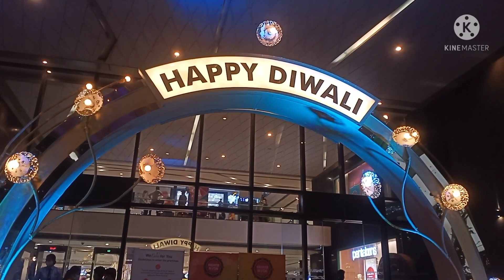Diwali special ||Under water Rangoli || क्या आपने देखा है कभी पानी के अंदर रंगोली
Diwali special ||Under water Rango